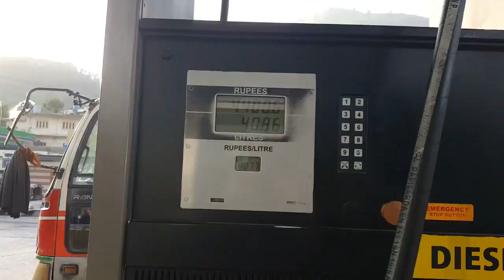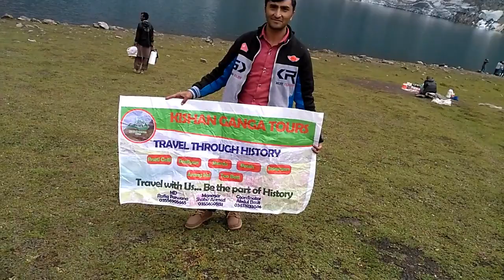How to reach Neelum Valley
This video will help you to reach neelum valley and will help you to make your trip to Neelum Valley.